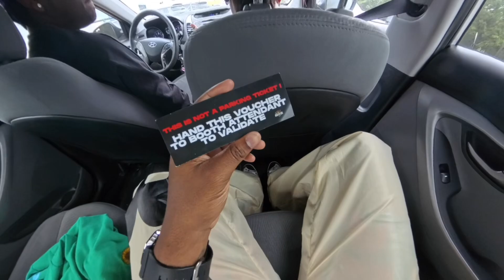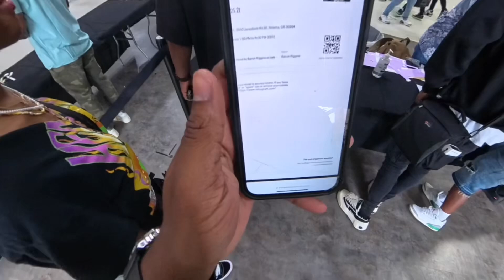ATLANTA STREET WEAR MARKET 2024 *MUST WATCH*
What’s Good 333 Members It’s Ya Boy, K3 Da Don !!! And I’m Back With Another Video Today.

Go Shop On My Clothing Site Now ❗️ All praise due to Allah and spiritual guidance within numbers “333.”

My Official Social Media’s ⬇️

yezzy-kej

@333Kr3/333TB_

JefeMauri Twitch